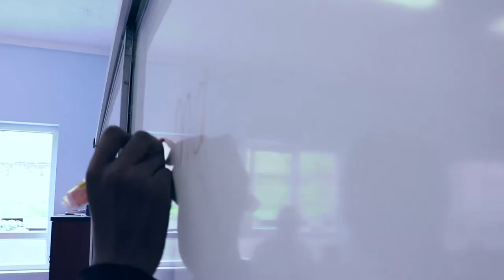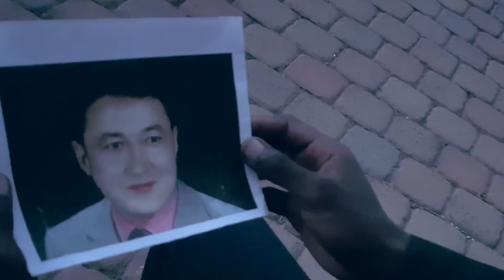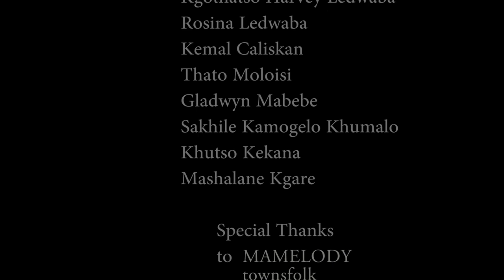UBUNTU INFORMATRIX 2018 SHORT MOVIE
UBUNTU, Documentary, Short Movie, INFORMATRIX 2018, SOUTH AFRICA, STAR COLLEGE PRETORIA